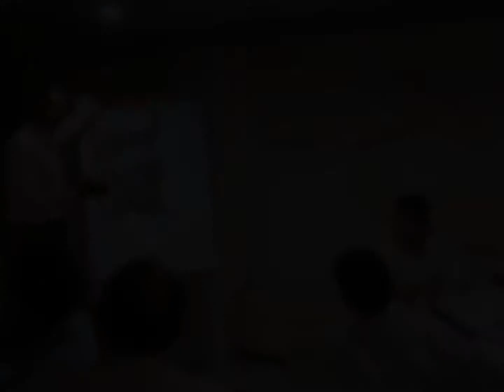English in Action: ITW | 27-29 October, 2013 | Bauphal, Patuakhali | Secondary | Barisal Division.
The Initial Teachers Workshop of English in Action project, for the Secondary English teachers of Bauphal, Patuakhali was held at Hotel Castle Salam, Khulna. This is the beginning of the Teachers learning through regular meetings over a long period of 16 months. Standing at this point, English in Action is aiming to reach 12,500 teachers by 2014.

English in Action is using technology, mobile phones, rechargeable speakers, the internet, print-materials, television, and peer-to-peer learning to help 25 million Bangladeshis improve their English as a route into work and out of poverty.

EIA's media and adult learning component, BBC Janala, recently launched a second, progressive English course on mobile, web,  and in print; and a new television series.

Thanks.
Syed Aminur Rahman.
Core Trainer | EIA